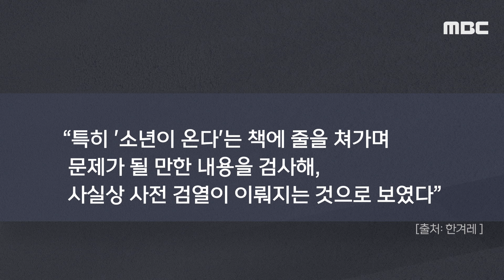[뉴스 '꾹'] '블랙리스트' ‘朴 축전거부'..한강의 기적 뒤엔 '수난' (2024.10.11/MBC뉴스)